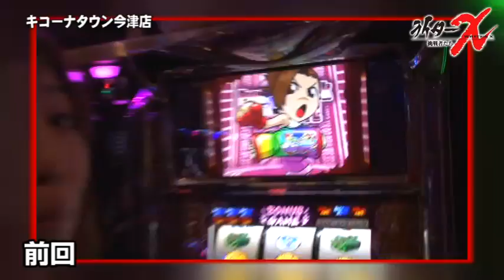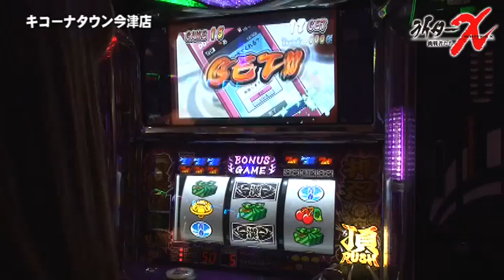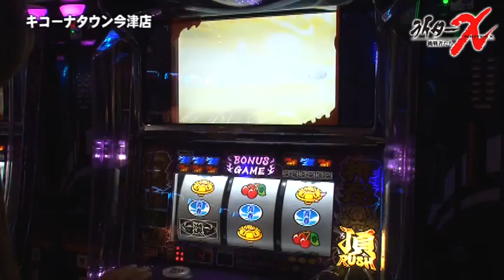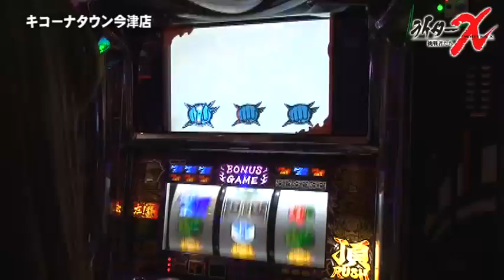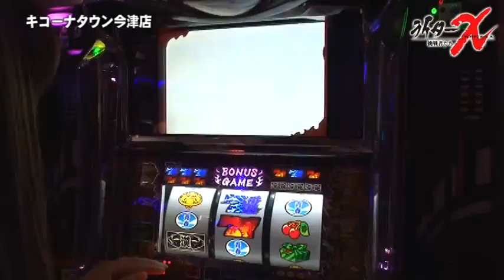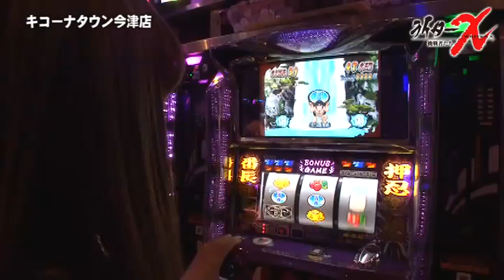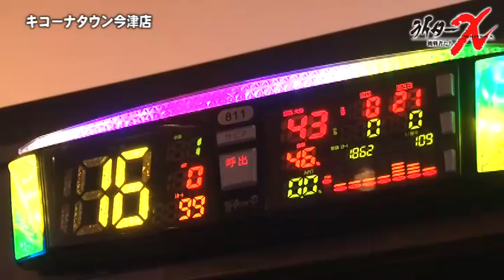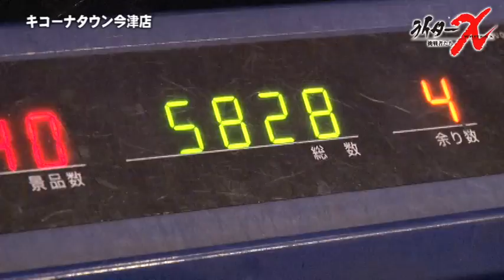[ジャンバリ.TV]ライターX キコーナタウン今津店-河原みのり編 第4話【押忍！番長２】[パチスロ][スロット]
河原みのり編第4話！前回BB180G終了で設定を確信した河原。この番長をどこまで伸ばせるのか!?